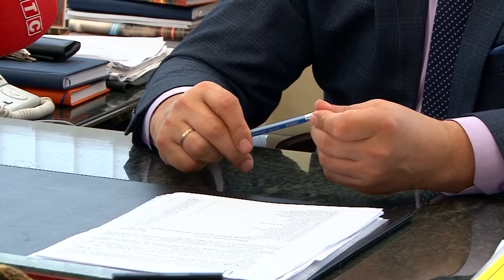КП «Шляхрембуд» готове до зими